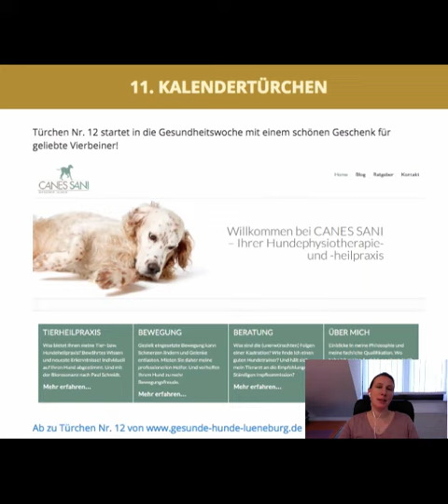Türchen Nr. 12: Gaby Engelbart von